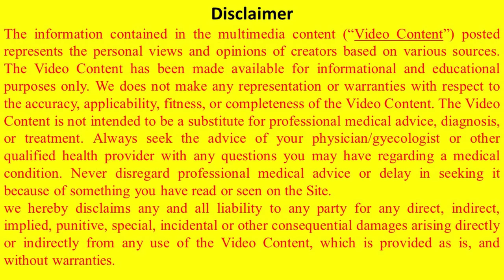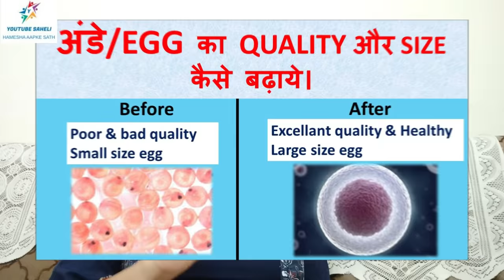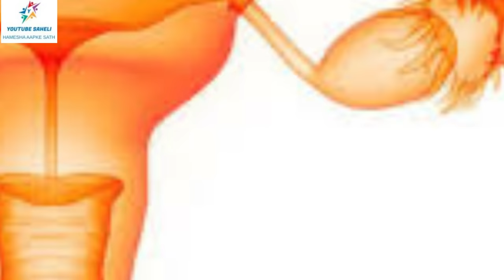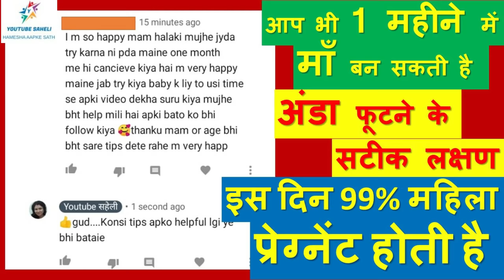अंडा फूटने के घरेलु उपाय || NO EGG RELEASE - NO EGG FORMATION- IMPROVE EGG QUALITY TIPS || IN HINDI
अंडा फूटने के घरेलु उपाय  || EGG RELEASE-NO EGG FORMATION-EGG QUALITY TIPS || IN HINDI ||
mahila ke ande badhane ke upay,how to check eggs are fertile,jaldi pregnant kaise hote hain,jaldi pregnant kaise hote hai,youtube saheli video,youtube saheli channel,YOUTUBE SAHELI PREGNANCY,YOUTUBE SAHELI PREGNANCY VIDEO,egg quality for pregnancy,women egg size,women egg fertilization,egg in woman,healthy egg in woman,IN HINDI,how to improve egg quality,how to get pregnant,egg futne ke upay,anda futne ke liye kya kare,ande nahi ban rahe,ande nahi bante
PRODUCTS
TEST KITS
MATERNITY ITEMS
1. GET PREGNANT FAST